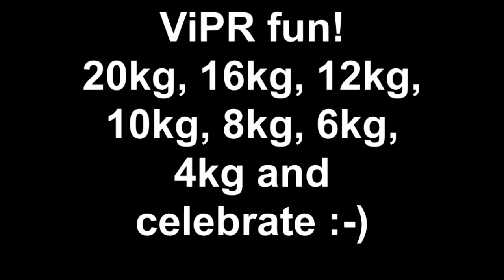ViPR fun! 20kg, 16kg, 12kg, 10kg, 8kg, 6kg, 4kg and celebrate -).mp4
Playing in the studio one day I decided to flip every ViPR in reverse order, just for fun! What other reason do you need? :-) JP